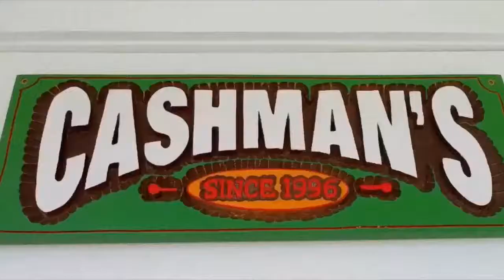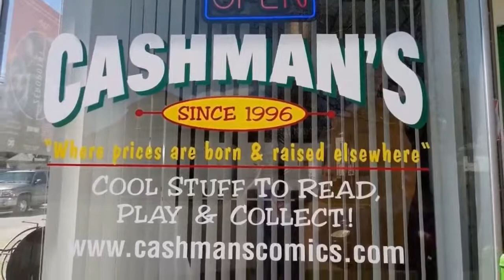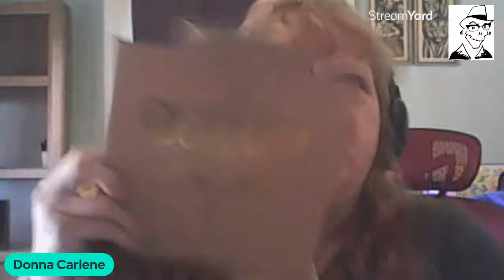Mystery Cigar Review on Ted & Karl's Cigar Show!!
Mystery Cigar Review on Ted & Karl's Cigar Show!! Find out if Ted smokes this cigar LIVE!!!??? whatcha ya smokin'?? Ted and Karl a new Cigar, check out what it is!!!